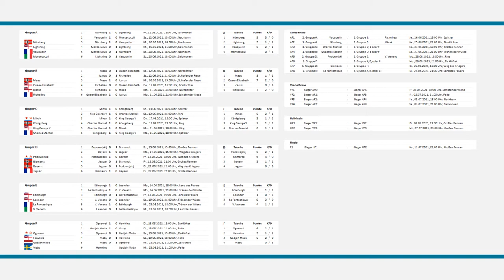Visby - Ognewoi | World of Warships - European Championship 2021 (WoWs EM / EC)